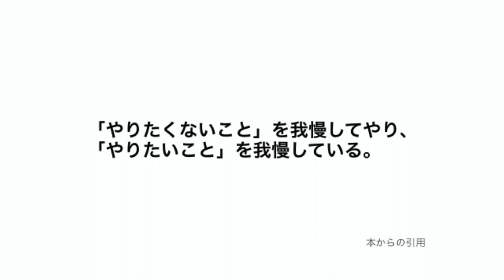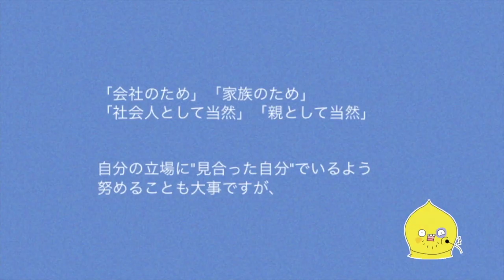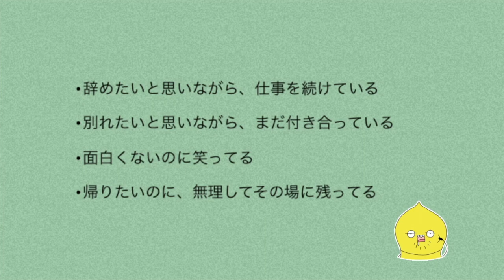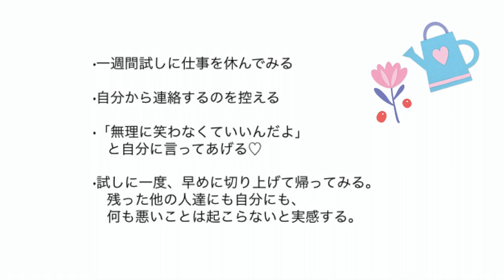なんだかいつもモヤモヤしているのは〈Balanced〉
2020年10月より、対面カウンセリング、コーチングを開設する予定です。1対1で、皆さま一人一人とゆっくりお話出来る日を楽しみにしています。